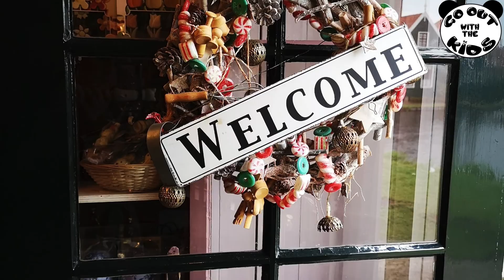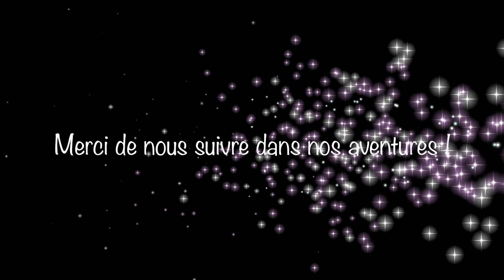Visite de Zaanse Schans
🐑🐑Visite de Zaanse Schans - Hollande 🐑🐑
❌ Concours associé à la visite ❌

Aujourd'hui, on a besoin d'évasion et on vous propose de découvrir un endroit niché en Hollande Septentrionale qui se situe à peine à 1/4 d'heure de train d'Amsterdam.

Ce village historique se situe sur la commune de Zaanstad. Il reconstitue de manière vivante la vie traditionnelle du 17ème et 18ème siècle.

Vous y retrouverez donc des canaux, des moulins à vent, une usine d'étain, une ferme, une fromagerie, le musée du sabot, le musée de la boulangerie, des boutiques, des maisons authentiques,...

C'est un lieu bien connu et donc assez touristique mais lorsque nous y sommes allés, nous n'avons pas été gênés par le nombre de personnes.

Vous finissez par bien nous connaitre et vous savez que l'on affectionne particulièrement les Pays-Bas. Zaanse Schans fait partie de ces endroits que nous aimons beaucoup car on retrouve cette ambiance bucolique et chaleureuse. Les maisons sont magnifiques et se fondent parfaitement dans le paysage. Les petits sentiers entre les habitations sont charmants et on aimerait s'y perdre.

La faune et la flore de Zaanse Schans sont bien conservées. On a vu des oiseaux dont des hérons, des moutons,... La nature est fort présente dans ce petit village.

Je vous conseille de parcourir les alentours à vélo, à pieds ou en bateau. Il est possible de louer des vélos sur place.

Vous pouvez visiter les musées et les moulins (c'est payant). Nous avons visité le tout petit musée de la boulangerie. Il était gratuit. D'ailleurs, parlons-en ! C'est dans ce petit musée/magasin que nous nous sommes fournis en moules à spéculoos. Il est difficile de passer à côté sans être interpellé par la délicieuse odeur qui s'en dégage ! Nous vous proposons de gagner un moule à spéculoos venant de Zaanse Schans et de réaliser la petite recette qui va avec ! En effet, le musée possède une petite chaîne Youtube proposant des recettes à réaliser avec les enfants. On vous joint le lien un peu plus bas ( c'est en néerlandais mais totalement compréhensible avec les images et le prospectus avec les ingrédients mentionnés en français).

Le musée du sabot est également gratuit.

Le musée se situant à l'entrée propose des collections d'objets qui vous permettront de découvrir la région sous différentes facettes. Si vous avez besoin d'informations complémentaires, c'est là que vous devez vous rendre.

Zaanse Schans est un endroit totalement adapté aux enfants. Nous avions une poussette et un porte-bébé au cas où mais les chemins sont totalement praticables. Il y a des tonnes de choses à découvrir pour eux : moulins, animaux, architecture particulière des maisons, des canaux, des bateaux,... C'est un endroit assez riche à explorer avec les grands ou/et les petits.

L'accès en lui-même n'est pas payant. Par contre, le parking l'est. Les activités supplémentaires aussi.

Vous trouverez de qui vous restaurer ou grignoter.

J'espère que cette petite découverte vous plaira et que vous pourrez vous y rendre en toute sécurité dans quelques temps.

❌ Pour la participation au concours et tenter de remporter un moule à spéculoos traditionnel pour réaliser la recette de Jan&Jetje ❌

🐑Liker la publication et la partager
🐑Aimer la page Go out with the kids but stay at home for the moment

Le concours se clôturera le 19 mai 2020.

Voici le lien YouTube vers la recette ! En direct de la boulangerie de Zaanse Schans :

N'hésitez pas à réagir à nos publications, cela fait toujours plaisir :-) Soyez fous et folles en likant, partageant et commentant notre page !